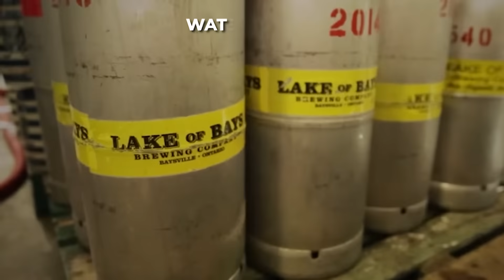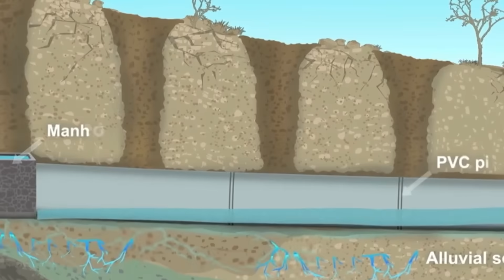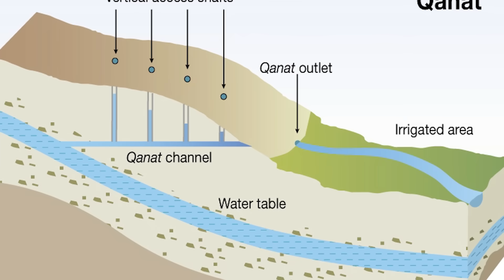Ancient Water Technology That Could Save Modern Coastal Cities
How did an ancient Persian port city thrive in one of the most water-scarce regions on Earth, with wells deeper than a 40-story building and engineering that still baffles modern experts?
Along the sun-baked shores of the Persian Gulf, where the azure waters meet an unforgiving landscape, lie the ruins of one of history's most remarkable forgotten cities. Over a thousand years ago, as Europe stumbled through its Dark Ages, this bustling metropolis served as a crucial nexus of international trade, connecting China and India to the markets of Mesopotamia and beyond. Ships from distant lands unloaded precious cargoes of spices, silk, and jewels on its wharves, while merchants speaking a dozen languages haggled in its markets. Yet this thriving center of commerce and culture arose in a place where nature seemed to forbid human habitation – a harsh coastal desert where fresh water, the very lifeblood of civilization, was almost nowhere to be found. Today, we explore the ingenuity and determination of a people who refused to accept the limitations of their environment, as we uncover the extraordinary water engineering secrets of none other than... the lost city of Siraf.

00:00 intro
1:15 the lost city of Siraf ( Persia)
2:10 Siraf Ancient Water technology
4:54 the distribution system of water
8:44 artifacts recovered were different